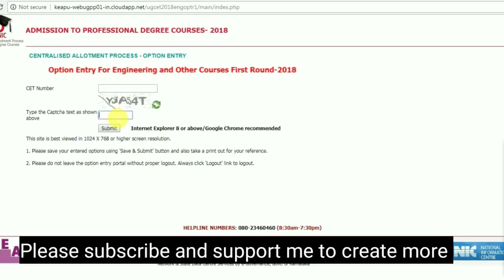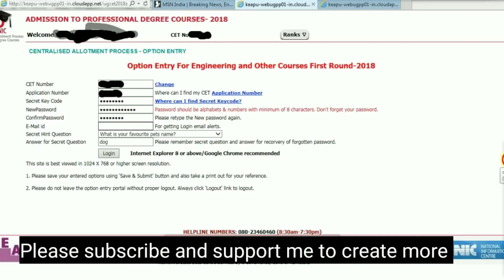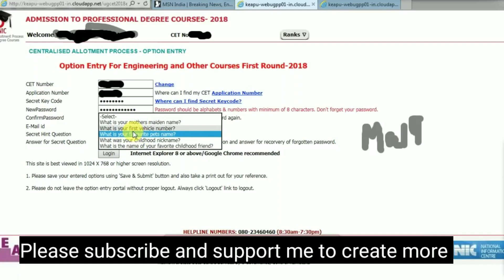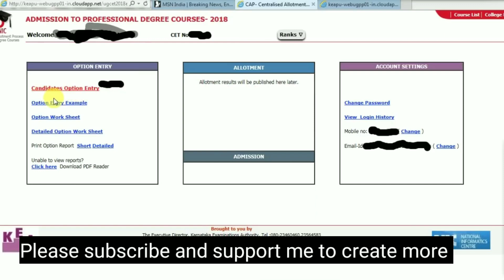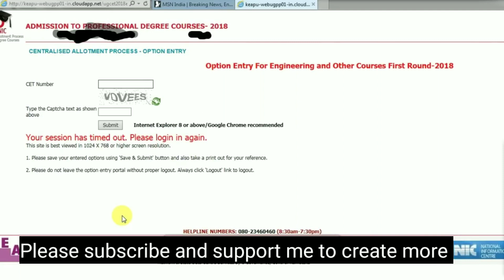KCET 2020: HOW TO DO OPTION ENTRY DETAIL PROCESS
Prime membership for KCET /NEET ( only 300 students)
1.Chat directly with us
2. YOU CAN CALL BETWEEN 10 TO 1 AM DAILY MORNING
2. We will call you if more doubt
3. Creating whatsapp group
4. Instant notification
5.We will keep in touch with you until you get seat
6.I Will reply all your messages In between 10 to 1 am
7.we will help you to predict your colleges
8. your future is our concern

1.FIRST YOU NEED TO PAY RS.149
Through
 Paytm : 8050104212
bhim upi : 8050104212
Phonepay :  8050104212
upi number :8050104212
3. AFTER THAT YOU CAN CHAT YOUR DOUBT WHATSAPP

Kcet website

How to upload documents Kcet,
Kcet documents uploading process,
KCET 2020,
KCET CHANGES ,
KCET NEWS,
KCET NEWS ,
kCET NEWS,
NEET NEWS ,
KCET OPTION ENTRY,
DCET 2020 OPTION ENTRY ,
kcet 2020 DOCUMENTS VERIFICATION ,
kcet 2020 RESULT ,
CET 2020 DOCUMENTS VERIFICATION ,
kCET exams date postponed ,
KCET 2020 OPTION ENTRY ,
KCET 2020 DOCUMENts,
dcet exam date ,
Kcet news ,
dcet exam news,
karnataka CET ,
how KCET Agri practical ranking calculated
Agri practical ranking